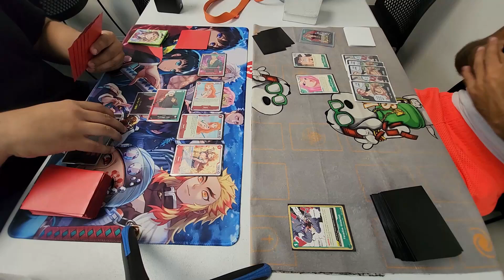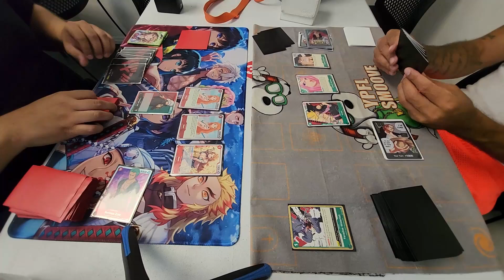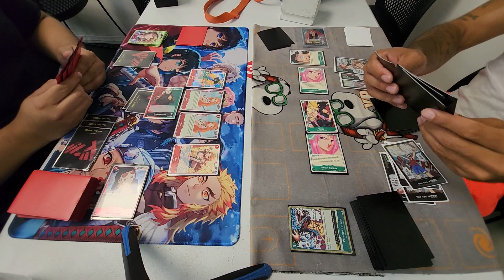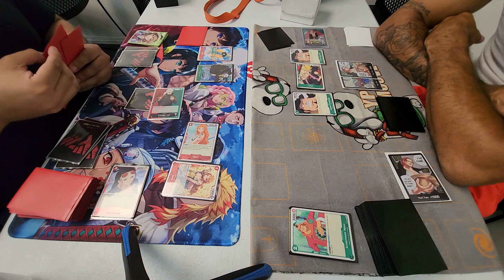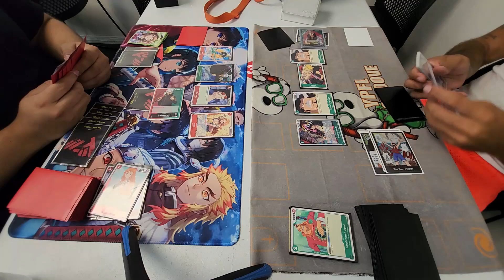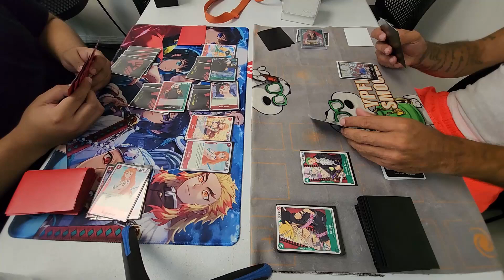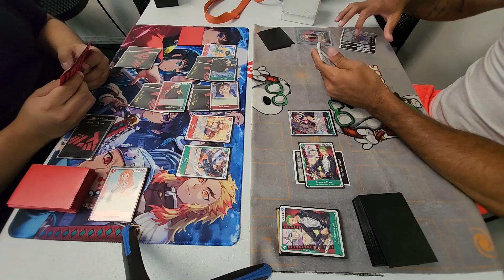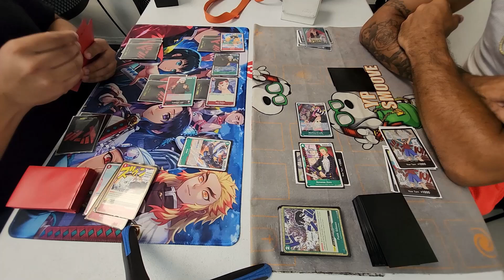Trafalgar Law vs Eustass Kid | One Piece Card Game | OP-03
Law vs Kid Match, I am glad I did not use one of my dons for Killer